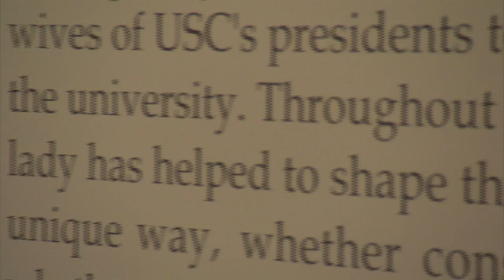U.S.C. President Steven B. Sample: an Appreciation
A view of the career of USC President Steven B. Sample, celebrating the dedication of a chair named in his honor at the USC Viterbi School of Engineering, the Steven B. and Kathryn Sample Chair of Engineering.